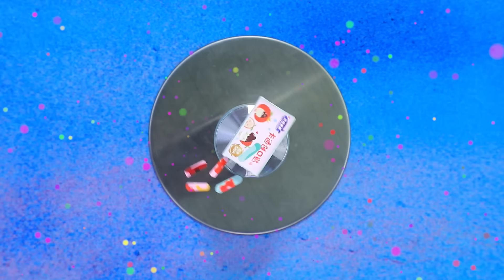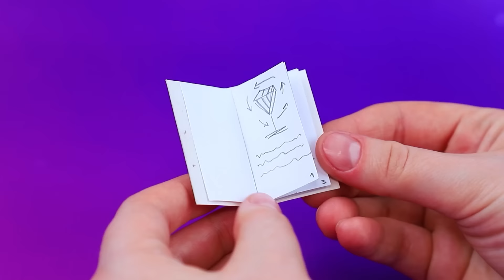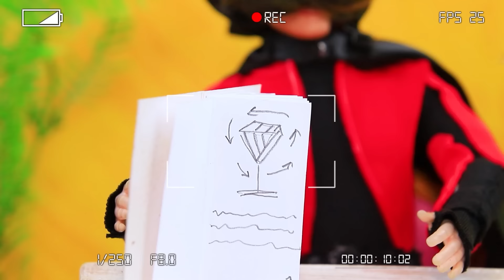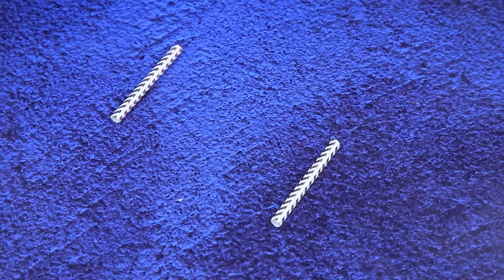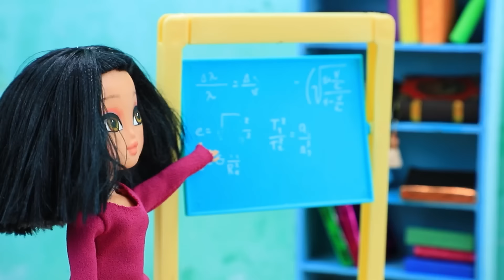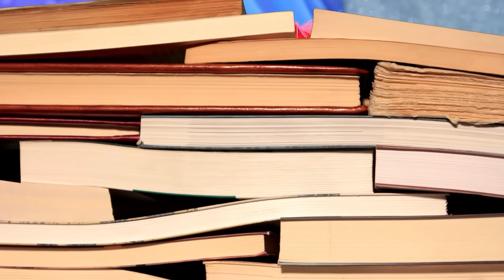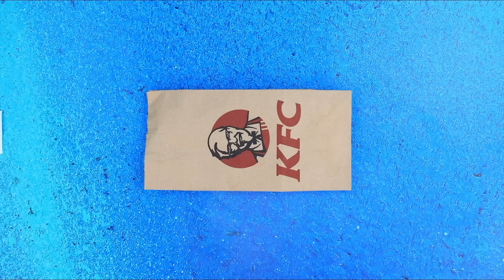Sonic Dan Amy Rose Tumbuh Dewasa / 30 Kreasi Boneka LOL Surprise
Sonic dan Emmy Rose siap untuk petualangan baru! Apa yang akan terjadi pada mereka, dan apakah mereka akan mendapat masalah. Ayo kita ikuti bersama!

Bahan dan peralatan:
• gunting ATK
• kuas
• pisau cutter
• alat modeling
• kain
• garter kaus kaki
• batu berkilau
• pita satin
• renda
• kotak hasil cetak
• tambalan
• kawat
• cincin kawat
• lilin plastisin
• kertas busa
• taburan
• label patung Sonic dan Amy Rose
• bunga hiasan
• stirofoam
• tabung
• kain satin
• wadah panty liner
• bola bening
• kemasan blister
• LEGO
• manik-manik
• alat manikur